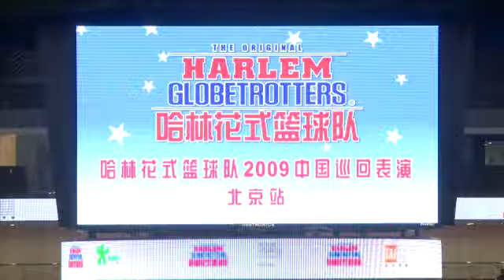Harlem Globetrotters International Sizzle Reel - Wembley Arena March 30th 2013.mov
Harlem Gobetrotters return to Wembley Arena on March 30th 2013 - for imformation and tickets - please